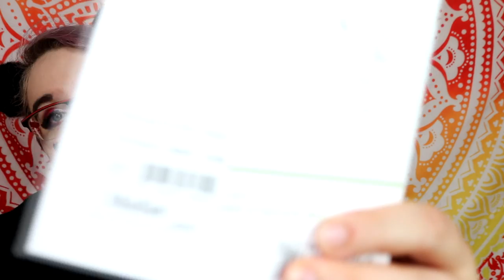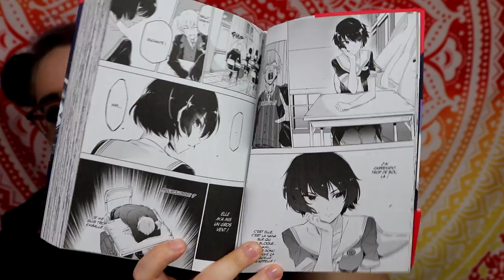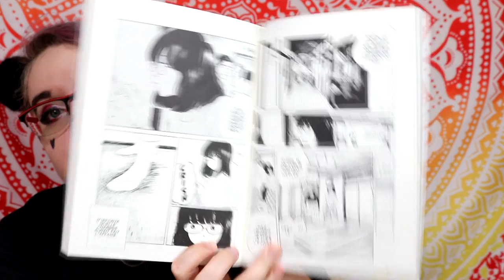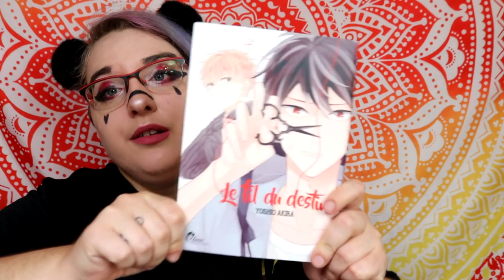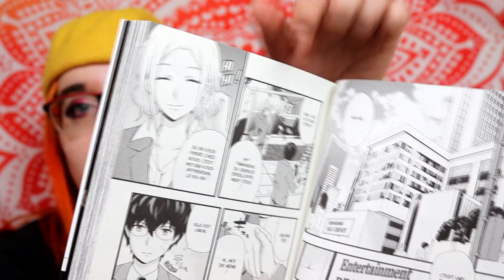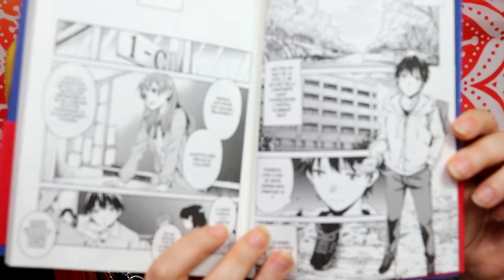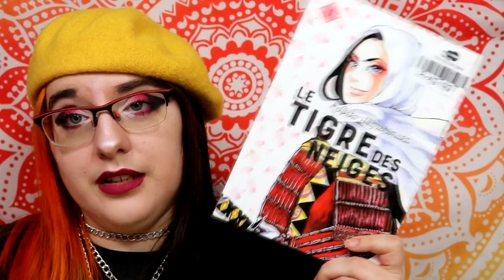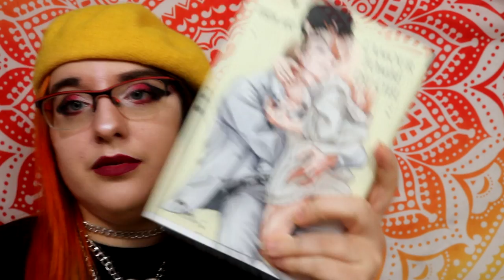Maxi achat manga septembre 2020 - MON BANQUIER VA ME TUER !!